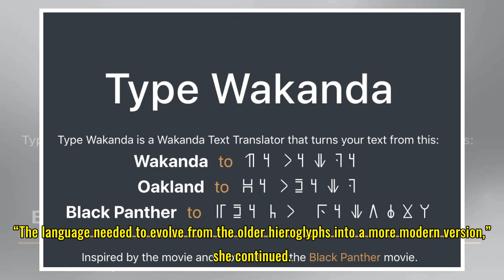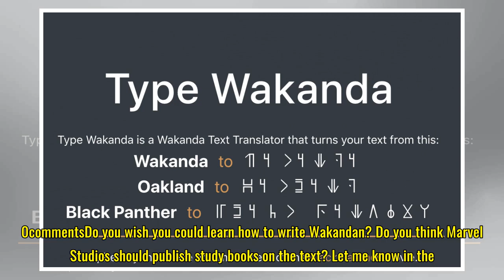‘Black Panther’: Someone Has Created A Wakandan Text Translator